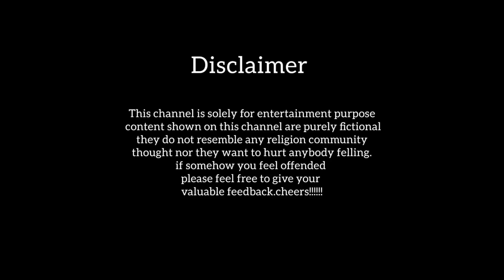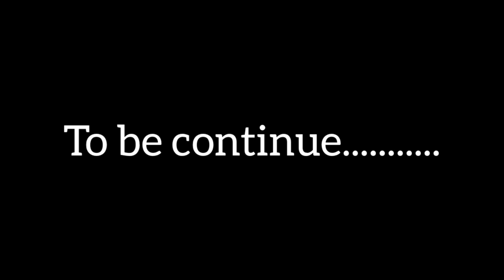THE AGENTS ||karhera vines